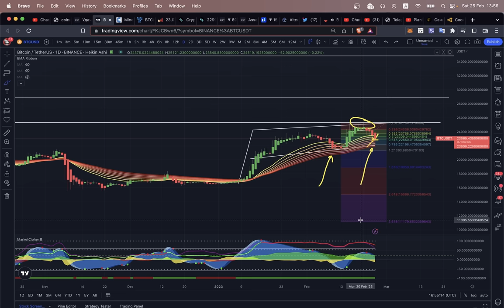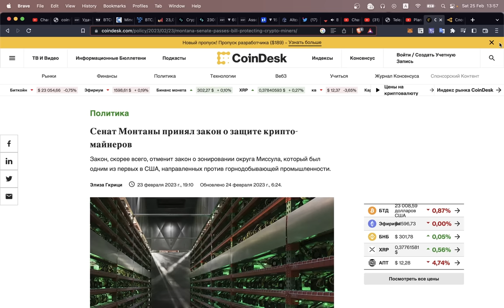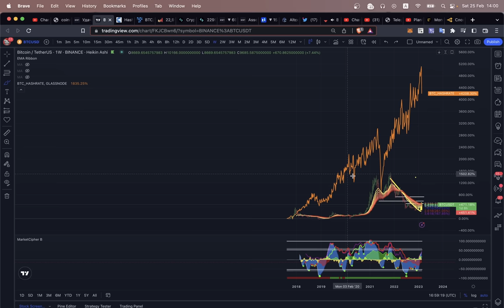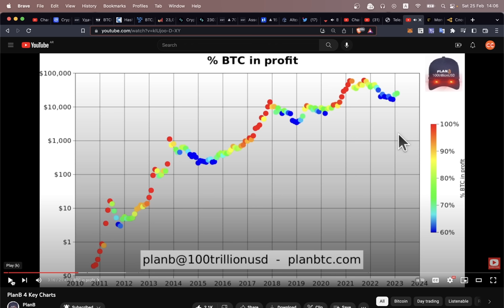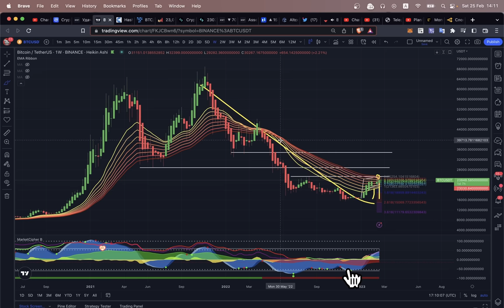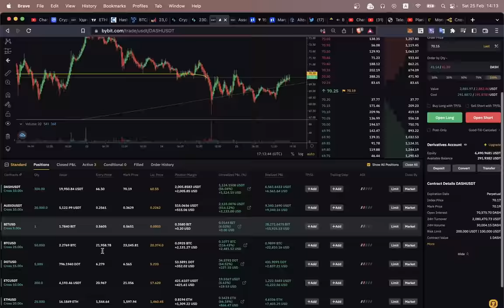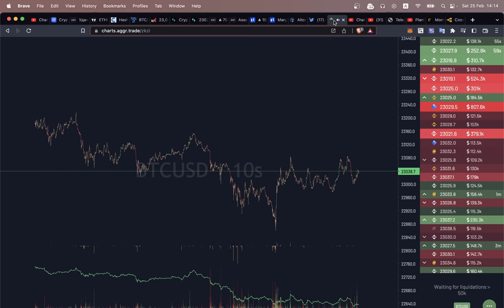ХОРОШИЕ ЗНАКИ: ЛЕГАЛИЗАЦИЯ МАЙНИНГА В МОНТАНЕ / ЛОКАЛЬНЫЕ УРОВНИ / + ХОПИУМ ОТ PLAN B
BTC: 1JcJgpSHbrRwgnvLeteXNfNXxLgpDuxyMP
ETH: 0xC8b0CF755bec8155D371676D77A579D7E15fd7eD
DASH: XuhZGGGezSEqnDq5ETBkiMc4ARfS6UxQAi
LTC: LfGpGJjkcrgZV12VNnQdEx79uHgeHSS8oG